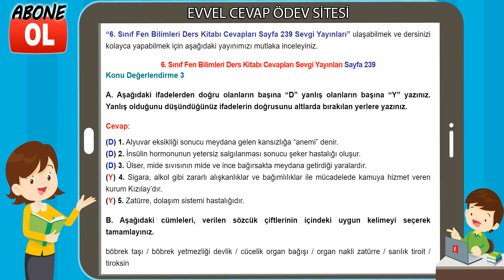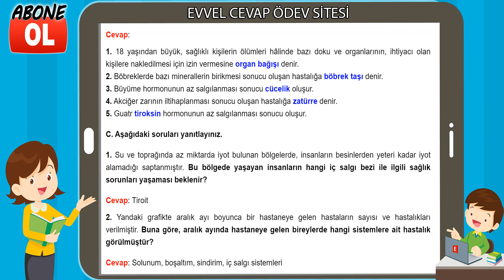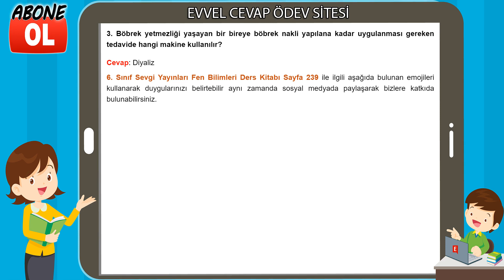6. Sınıf Fen Bilimleri Ders Kitabı Cevapları Sevgi Yayınları Sayfa 239